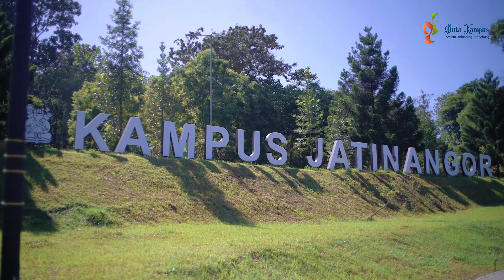CITRA GANESHA - Official Video Jingle Duta Kampus ITB 2023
Duta Kampus ITB sebagai representasi karakter mahasiswa dan kampus Institut Teknologi Bandung mempersembahkan jingle Duta Kampus ITB dengan Judul Citra Ganesha.

Lirik:

Indah surya menyinari pertiwi, sambutlah hari ini hari yang dinanti
Kini saatnya tunjukan aksi, selalu berkreasi untuk negeri
Putra putri bangsa Indonesia, wujud kesatuan insan intelektual
Bergegaslah menjalankan peran, mengkaji ilmu dan teknologi
Seni budaya
Adaptif, Integritas, Rendah Hati
In Harmonia Progressio
Citra Ganesha adalah kita yang selalu hadir memberi warna
Sebagai amunisi andalan menjadi pionir di masa depan Indonesia
Reff:
Duta Kampus Institut Teknologi Bandung sebagai wujud Citra Ganesha
Bersama bergandeng wujudkan cita menjadi pelita untuk bangsa
Duta Kampus Institut Teknologi Bandung paras cantik dan rupawan
Mengemban nama putra putri bangsa
Bersama mengabdi, berkarya, berkibar gemilang di mata dunia

Tim Manager:
Muh. Arif Mappe Amir, S.Ars. | Noer Sela Rahman Faza, S.T. | Hafsah Restu Nurul Annafi, S.T. | Graciela Arietha Wilhelmina

Duta Kampus ITB 2023:
Rafly Akbar | Jasmine Exa Kamilia | Dimas Rama Dhinata | Stefany Septiawati Nababan | Firendy Anriki | I Dewa Ayu Andina Angelia | Dilpa Nur Saputra | Aghniyya Rahmatillah | Ghifari Jauhar Yajri | Bihurin Salsabila Firdaus | Mochammad Bintang Naufal | Adnein Hasna Al-Achyar | Wildan Firmansyah | Ghifalda Annisa Desomsoni

Ucapan Terima Kasih:
1. Direktorat Kemahasiswaan ITB
2. Biro Komunikasi dan Hubungan Masyarakat ITB
3. Tim Manager Duta Kampus ITB Tahun 2023
4. Unit Kesenian Minangkabau (UKM) ITB